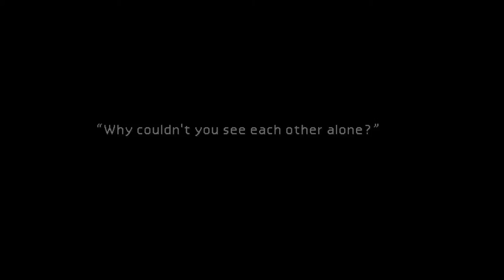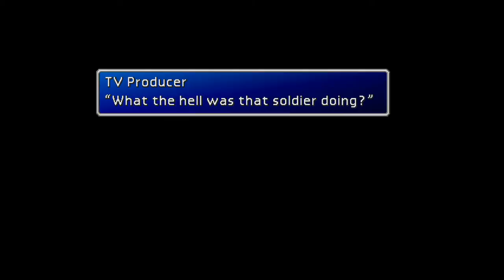Let's Play (Blind) Final Fantasy VII - Part 19: March March Salutation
I've been sick the past couple of days, so I couldn't record a new video until yesterday. ANYWAY, in this part, we dance to the beat. :)